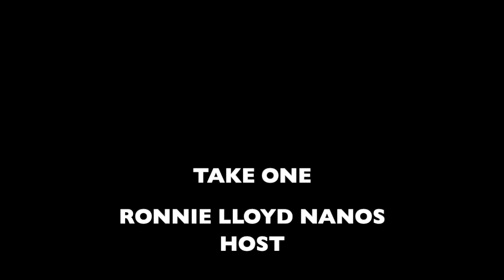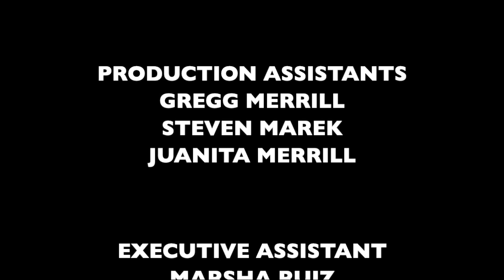Bones N' Gabby talk about the New Management of Golden Legends Champion Challenge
With Take One Host: Award-winning Director & Performer Ronnie Lloyd Nanos

Broadcasting LIVE Tuesday & Thursday 1pm on socialmediashows.com

You can now be a supporter of our shows.

Social Media Shows Executive Producer: Maria Pureza
Producer: Social Media Shows